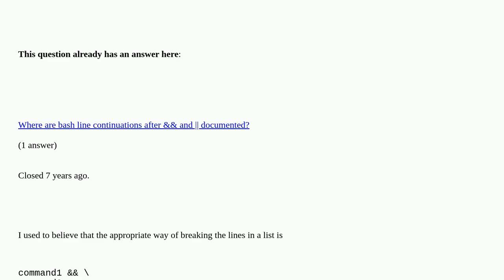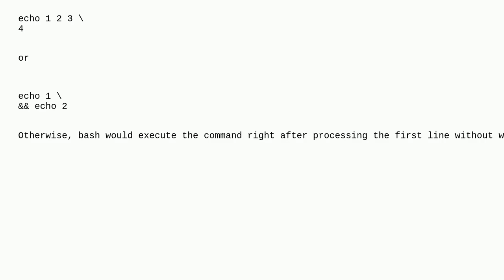Unix: Shell Syntax: How to correctly use to break lines?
Shell Syntax: How to correctly use  to break lines? duplicate

A special thanks goes out to the community

  bash shell-script